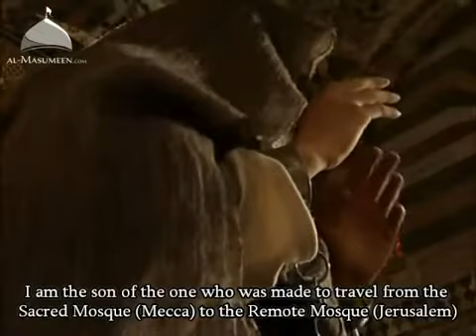Imam Zainal Abidin's Prophet Muhammad's Great Grandson Preaching in Front of Caliph Yazid ibn Mu'awiyah